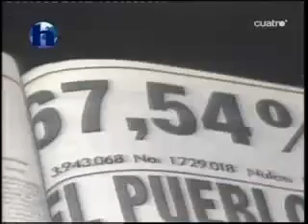pinochet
Augusto Pinochet Ugarte en noche hache